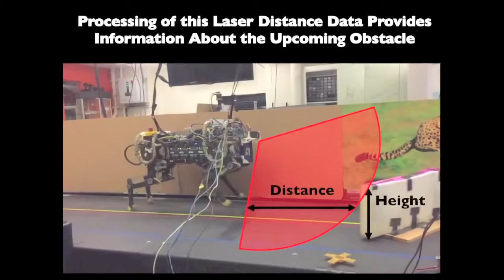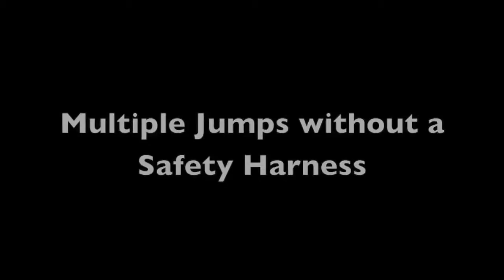Biomimetics MIT - Cheetah Robot Autonomous Jump Testing [720p]